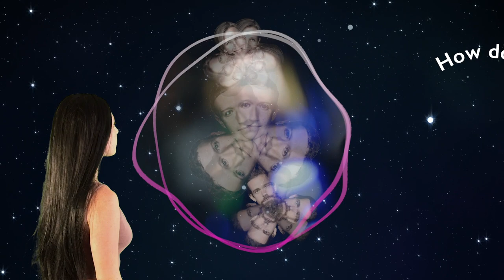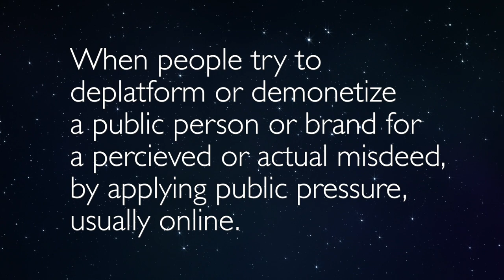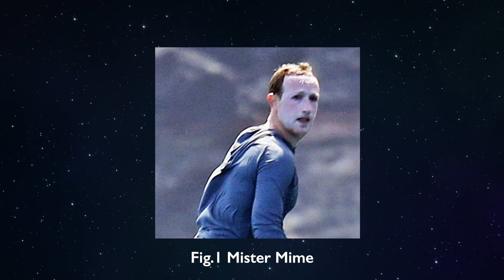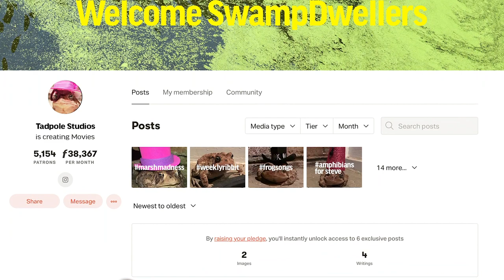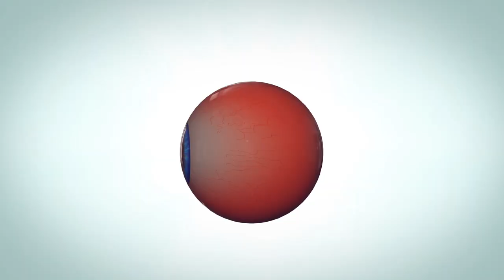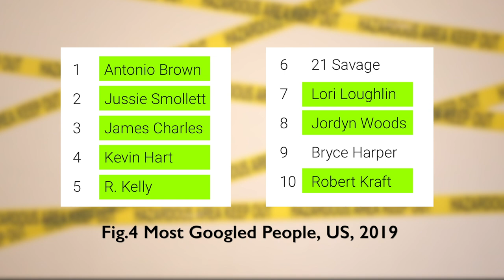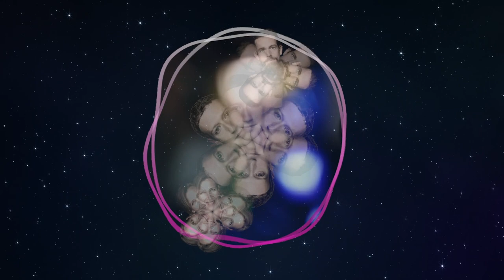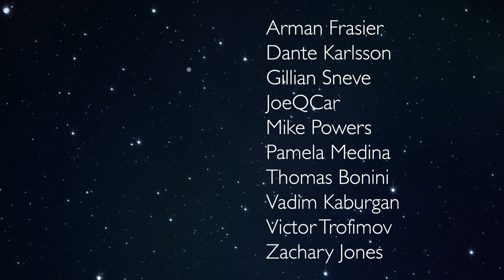Why Cancel Culture Doesn't Work (The Way It's Supposed To)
This is the story of how cancelings sometimes (often) backfire and end up simply making their targets more famous and rich, and about the way some people and companies exploit this pattern. Featuring green screens, frogs in hats, lots of sighing on my part and more...

Script edit: Sasha Zapoeva, Dima Perevozchikov
and featuring Tanya Stolpovskaya’s hand :)